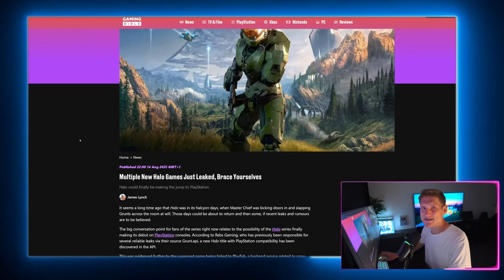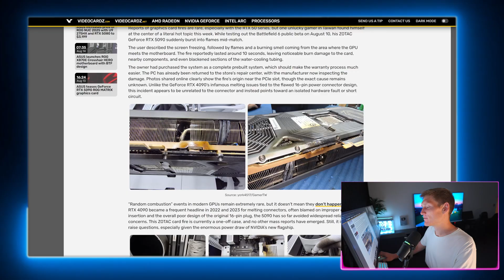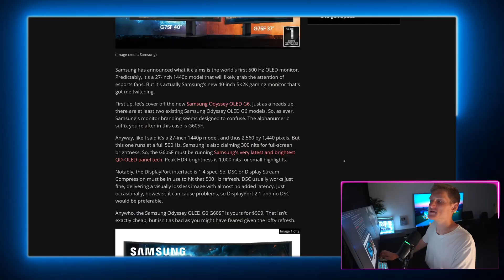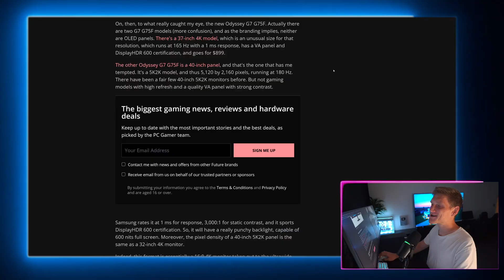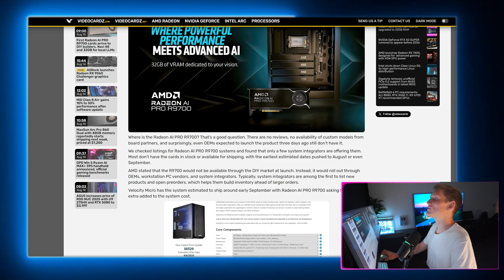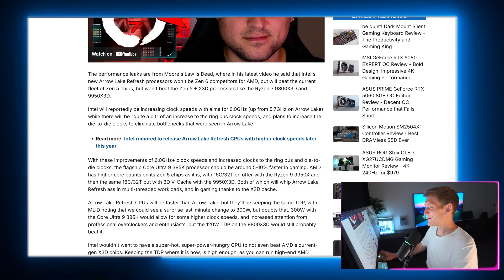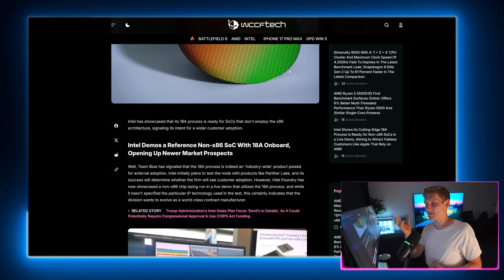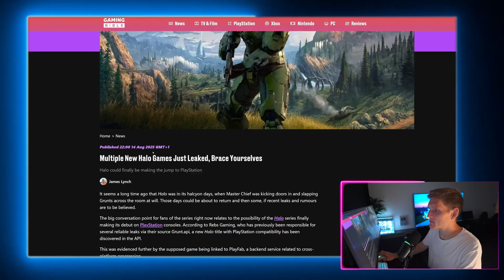HUGE GPU UPDATE 🤯 nvidia & amd actually did it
Intel’s New VRAM Boost, RTX 5090 Fire, 500Hz OLED Monitor, PlayStation $80 Games & Halo Leak!
🚀 Intel Driver Unlocks Laptop VRAM Boost – Intel’s new GPU driver lets Core Ultra CPUs dedicate up to 87% of system RAM as VRAM, massively improving integrated GPU performance for gaming laptops.

🔥 Zotac RTX 5090 on Fire During Battlefield 6 Test – A Zotac GeForce RTX 5090 literally caught fire during a Battlefield 6 stress test, raising serious questions about extreme GPU power and cooling.

⚡ Samsung Reveals World’s First 500Hz OLED Monitor – Samsung just announced a 500Hz OLED gaming monitor alongside a stunning 5K2K panel, giving competitive gamers insane refresh rates and crystal clarity.

❌ AMD Radeon AI Pro R9700 Delayed – AMD’s AI-focused Radeon Pro R9700 is missing in action, as OEM launches stall and demand shifts toward NVIDIA’s AI GPUs.

🧠 Intel Core Ultra 9 385K Leak – Benchmarks show Intel’s Core Ultra 9 385K is up to 10% faster in gaming than the 285K, setting the stage for Intel’s most powerful CPU yet.

🎨 ASUS Launches White Edition GPUs – ASUS has released stylish Radeon RX 9060 XT and RTX 5060 Dual White editions, perfect for gamers building sleek, all-white PCs.

💰 PlayStation Games Could Hit $80 – Former PlayStation boss Shawn Layden warns that AAA PlayStation games may soon cost $80, sparking debates over rising gaming costs.

🔬 Intel 18A Process Ready for Non-x86 SoCs – Intel confirms its cutting-edge 18A process node is production-ready, powering future non-x86 chips with advanced efficiency.

🛑 Valve Pulls Steam GPU Usage Update – Valve briefly rolled out a Steam beta update that tracked GPU usage more accurately than Task Manager, but quickly pulled it back.

🎮 Halo Games Leak – Multiple Halo titles have leaked, hinting at upcoming announcements and possible cross-platform releases for PlayStation and PC.